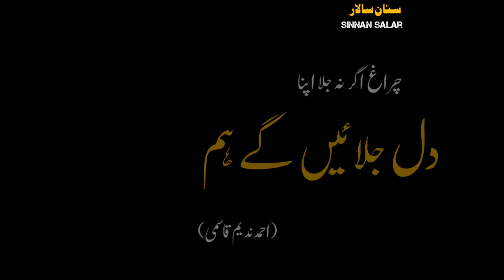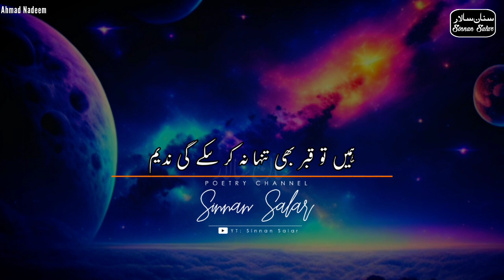Charagh Agar Na Jala - Ahmad Nadeem Qasmi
Ghazal - Old Mushaira
Best Poetry is below:

Clips Used in this video: Pixabay
Voice Credits: Ahmad Nadeem Qasmi